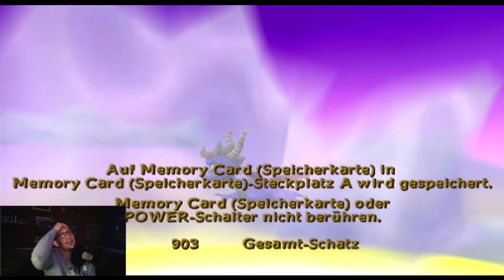Let's Play Spyro: Enter the Dragonfly Part 3 Eins nach dem anderen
Nachdem wir die Wettrennen gewonnen haben, machen wir im Libellen-Dojo weiter...